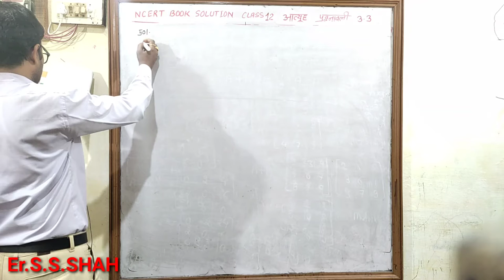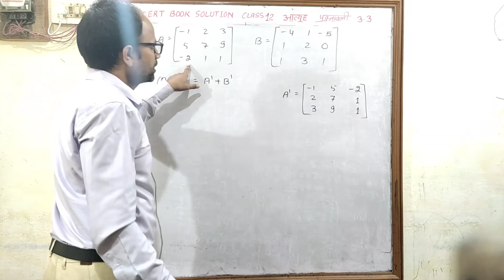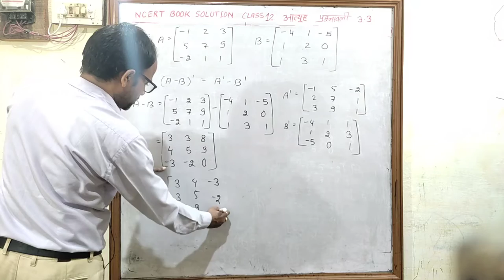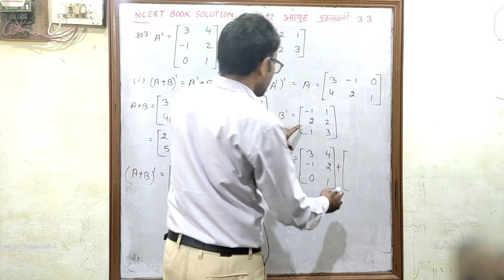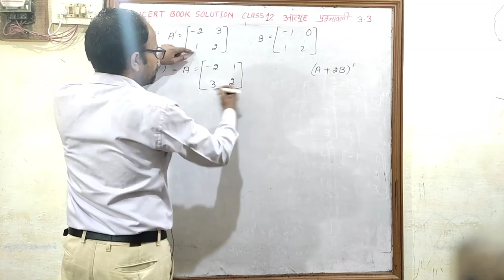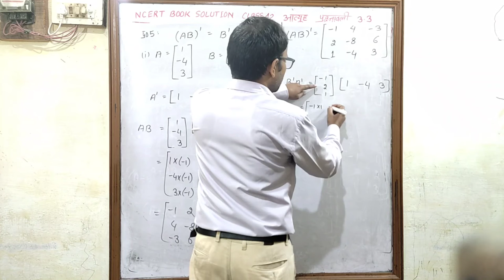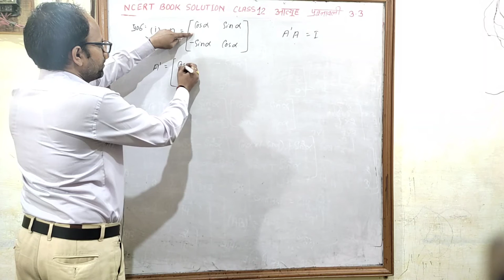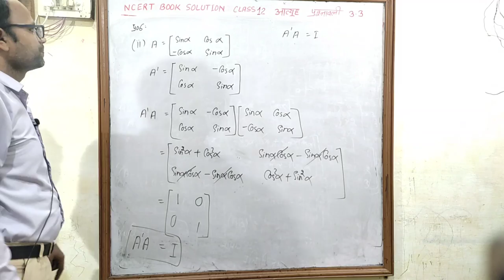आव्यूह MATRICES NCERT Class 12 पाठ 3 प्रश्नावली 3.3 भाग 1 हिन्दी माध्यम संपूर्ण हल